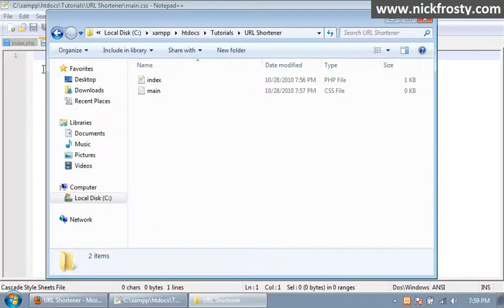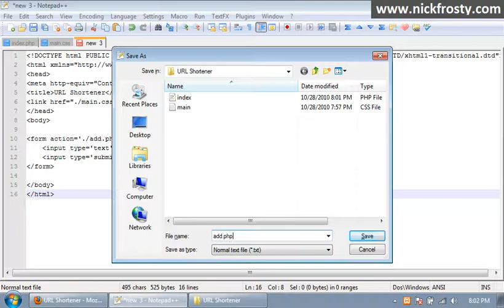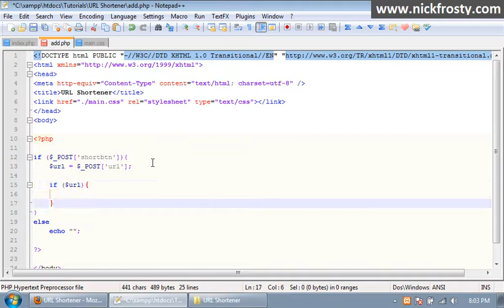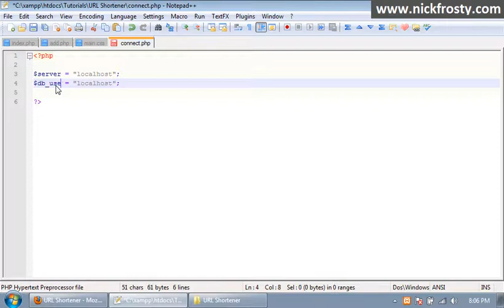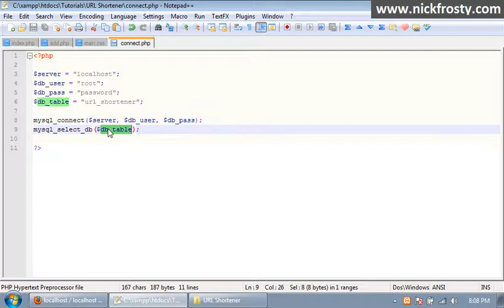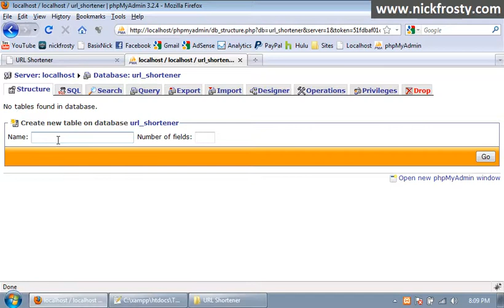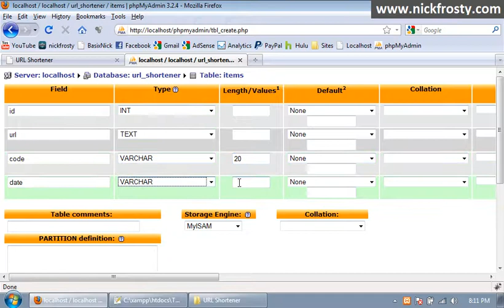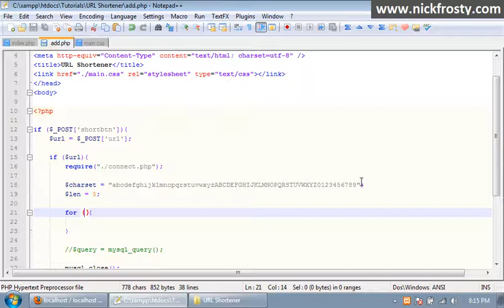PHP Tutorial // URL Shortener with HTACCESS (Part 1/3)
How to make a URL shortener using htaccess and php to get a shortened url that looks like...